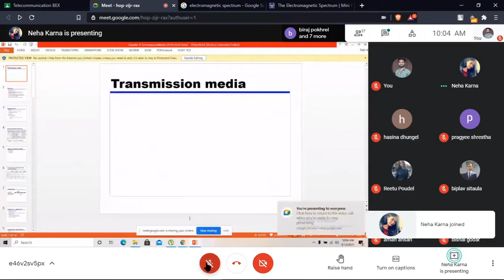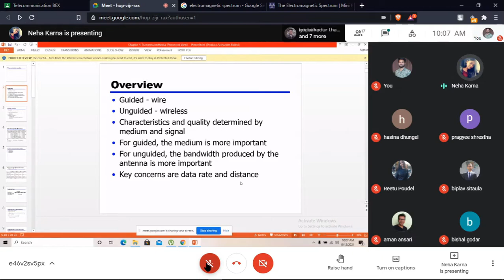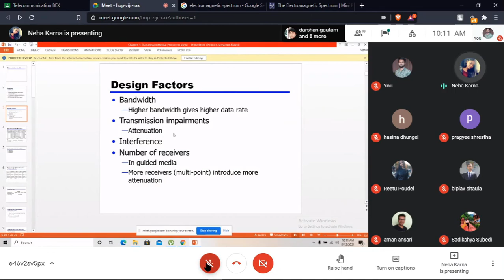Telecommunication | Chapter 2 | Part 1 | BEX 4th Year